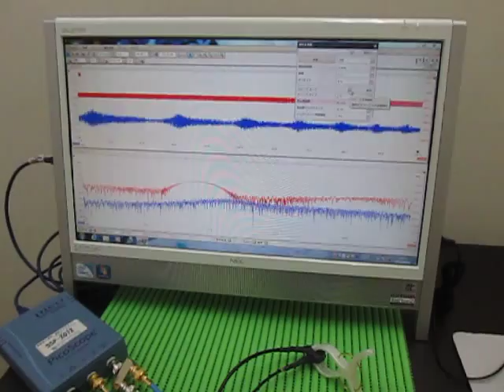Ultrasonic ‹measurement and analysis› 超音波テスター